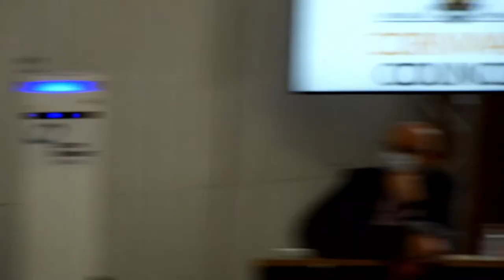Cornwall Council Annual General Meeting 2021